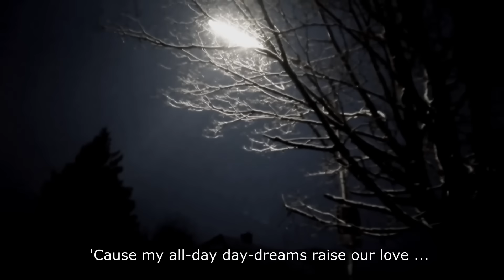Christopher Labi Rance - Cold Christmas Eve (Official Music Video)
Hej hej folks, we're back! ;)
We made our own Christmas Song. Just check it out ... Hope that we are getting better with our productions.
As usual by that time: On the drums former Labi-Rance-Member Mr. Geoffrey M. Svalbard.
Special thanks to wonderful Silke Natho from Cologne for starring in our musicclip! Now we do love you for your support, so if you need us, just give us a call and we'll be there ... ;)
There's going to be so much more, folks. It's five new songs that are recorded already. Unfortunately I don't have the time to mix, master and release them within the next days. But the next song is going to be online in December, I guess ...
Stand your ground in this strange world, my friends ... Thanks for support and every warm word from all over the world. We don't miss a single one .. :)
Yours, Christopher